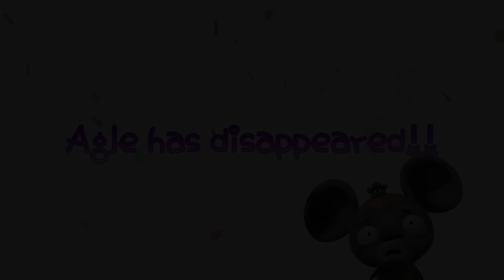[Cocomong English Season2] full episodes 10-12 HD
#10 Virus King Has Changed
Virus King lost his memory and crushed in CingCing Village. Cocomong and friends decide to make Virus King nice.

#11 Agle Has Disappeared!
Cocomong and friends grumble about Agle's food. Agle is disappeared and they regret their behavior and miss Agle's food.

#12 Let's Play Outside
Cocomong and friends are addicted to video games because of Virus King. They don't play outside and they don't care the farm.